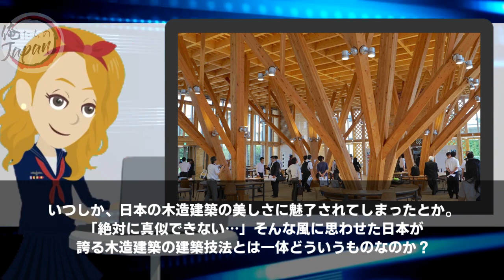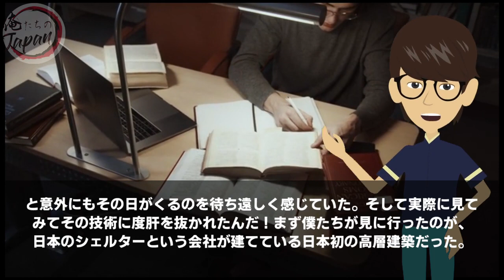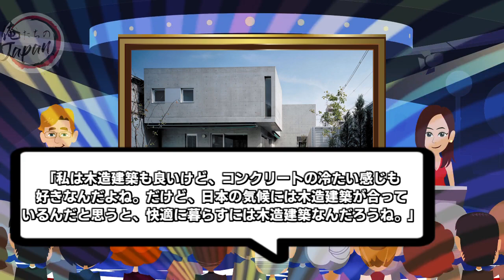【海外の反応】中国「やっぱり日本の建築は時代遅れw」→完成後の日本木造住宅と中国の最新技術の住宅のあまりの差に→「絶対に真似できない…」【俺たちのJAPAN】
■フリー素材
動画：Pixabay（フリー動画）